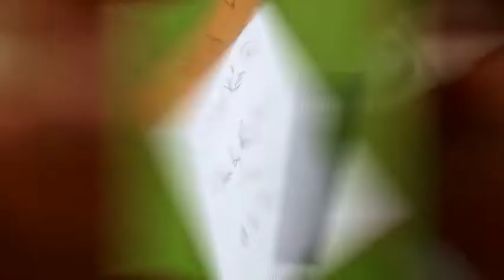Jon Hart Luggage, Gifts and Travel Accessories by Gracious Bridal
GraciousBridal.com is a proud retailer of Jon Hart Designs Luggage, Gifts and Travel Accessories. Innovative and time-tested pieces with a classic look are personalized just for you! With everything from rolling luggage to duffle bags to back packs, this durable and beautiful luggage lasts a lifetime! Everything Jon Hart comes complete with your personalization debossed into the fine leather accents! With endless color options in three fine materials, each item is a timeless piece you will cherish and use for years!